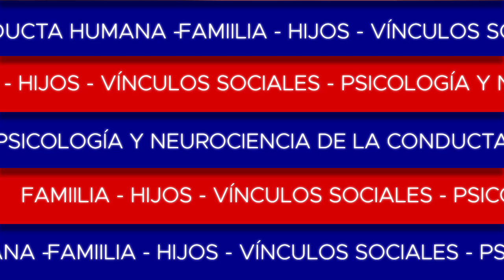Cerebro, miedo y angustia en el regreso a clases presenciales